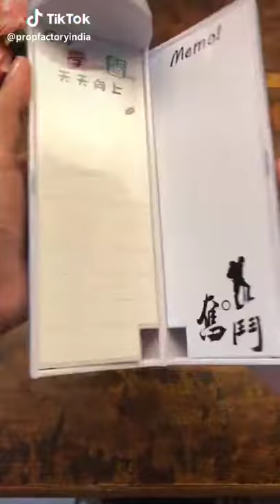Unicorn compass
26thDECEMBER2019